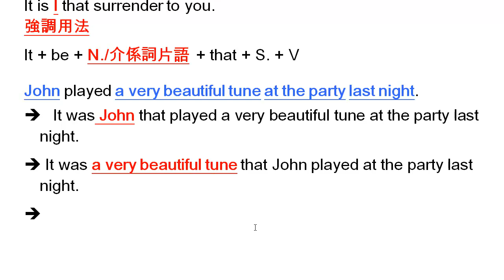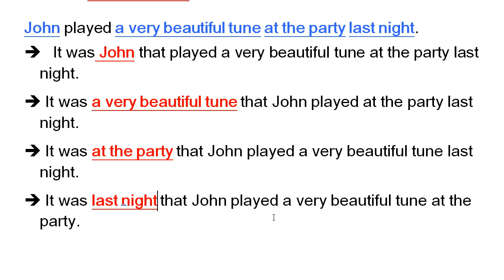高中英文文法-強調句型